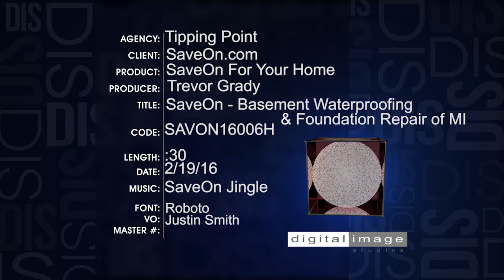Basement Waterproofing & Foundation Repair of MI